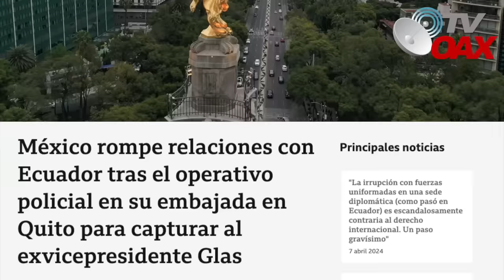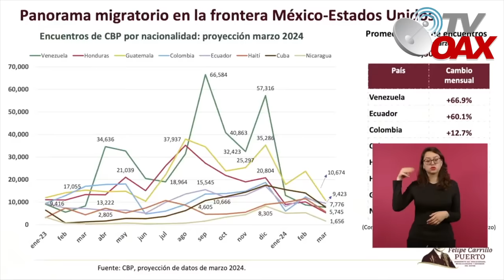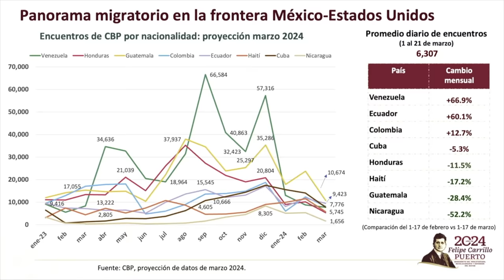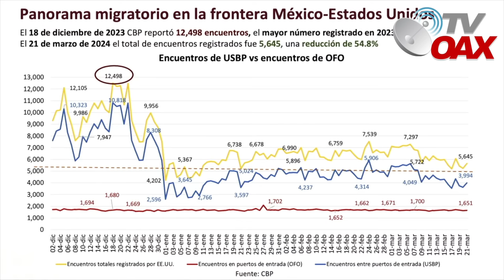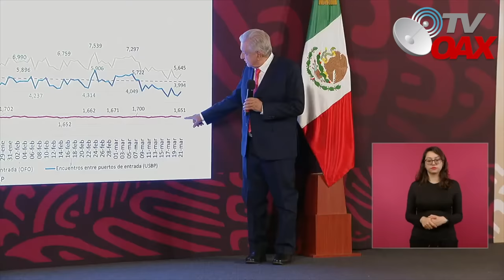MIRA: Fatal error comete Ecuador meterse con Mexico,AMLO recibe apoyo de 15 naciones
a traves de las cuentas oficiales del Gobierno de Mexico,el Presidente Lopez Obrador agradece la ayuda que le brindan varios países hermanos de LatinoAmerica ente este hecho vergonzoso de Ecuador.
Hasta ahora, Nicaragua al igual que México también decidió romper relaciones diplomáticas con Ecuador, cuya acción policiaca fue condenada además por Argentina, Brasil, Chile, Colombia, Costa Rica, Cuba, Guatemala, Honduras, Panamá, Paraguay, Perú, República Dominicana, Uruguay,Estados Unidos  y Venezuela.